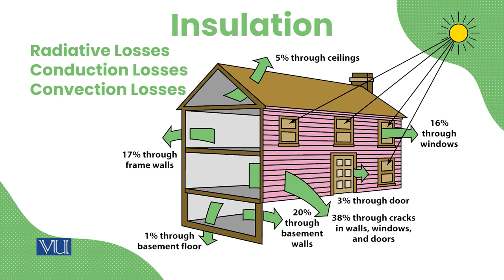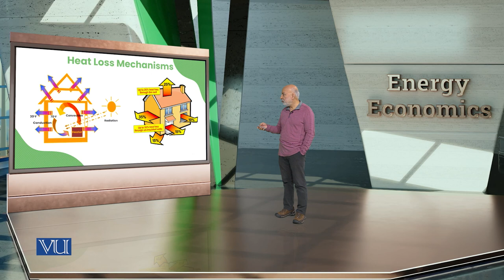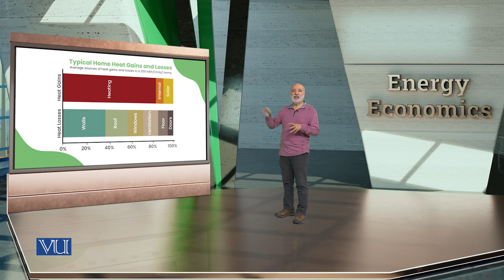Home Energy Audit | Energy Economics | ECO622_Topic129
Topic129: Home Energy Audit,
By Dr. Ismat Ullah Shah